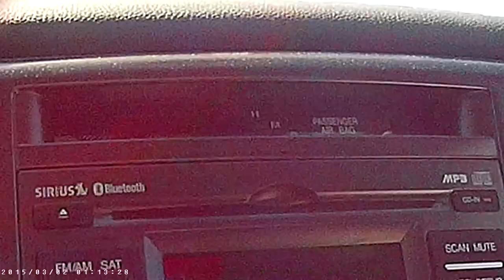VENTA CASAS,, Boca Raton, Sarasota, Hialeah, Miami, West Palm Beach